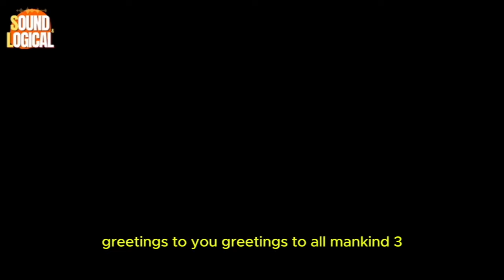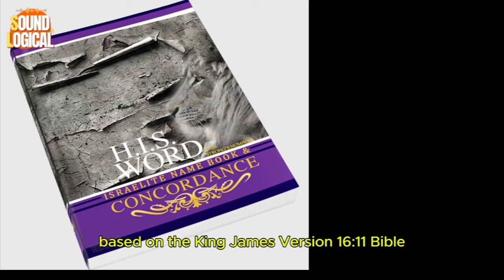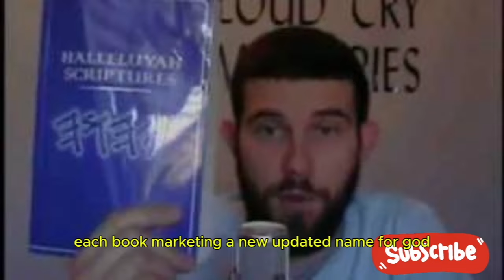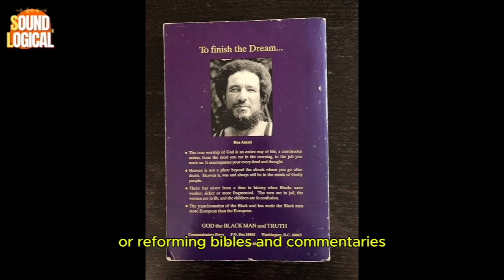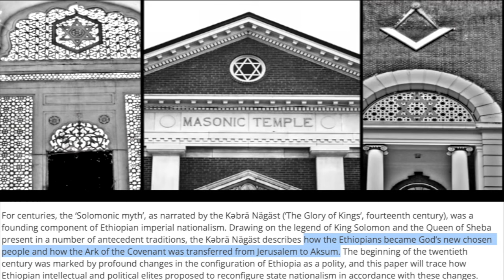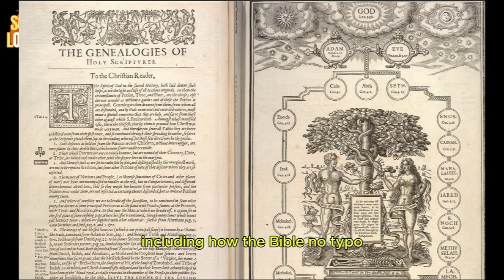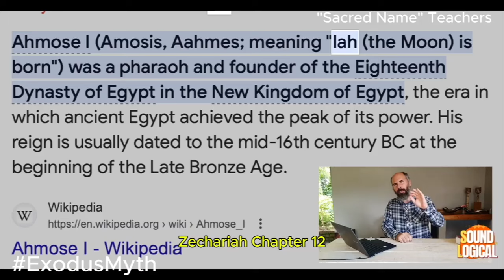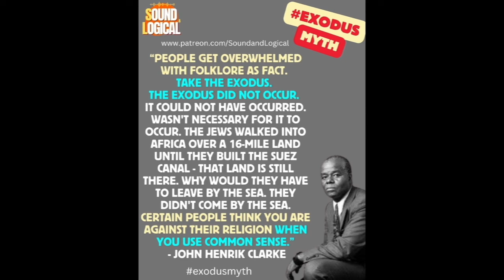Yahuah to Ahayah: The REAL NAME A religious hustle "I have a dream"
History Repeats? The Holy Name Movement is a Roman Catholic initiative aimed at promoting reverence for the name of Jesus Christ. Founded in the early 13th century by St. Bernardine of Siena and later established as a formal organization in the 16th century, its primary goal is to encourage devotion to the Holy Name of Jesus, recognizing its power and sanctity.